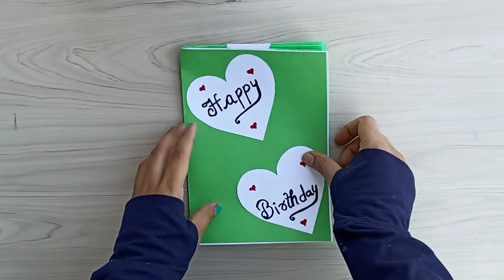DIY - Happy Birthday Card | Handmade Card for Birthday | Anniversary Card | Greetings Card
DIY - Happy Birthday Card | Handmade Card for Birthday | Anniversary Card | Greetings Car